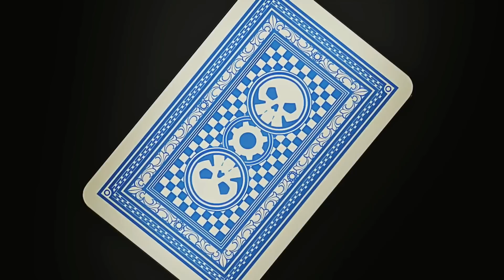Guilty Gear Strive Johnny Official Trailer